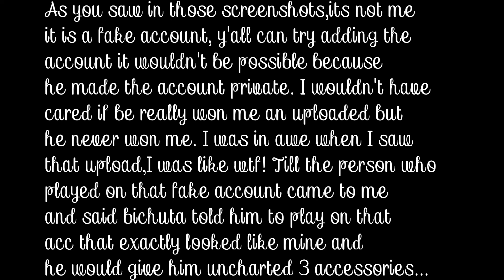Uncharted 3:Proves Bichuta_PRO(Deucalion-I) upload fake videos with fake PSN ID's